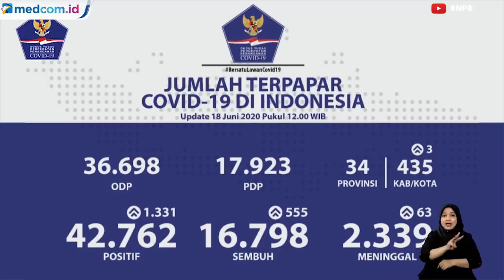Update COVID-19 18 Juni: 42.762 Positif, 16.798 Sembuh, 2.339 Meninggal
Jumlah pasien positif korona COVID-19 di Indonesia bertambah 1.331 orang dalam sehari. Penambahan ini tercatat kembali menduduki posisi paling banyak sepanjang pandemi covid-19 di Tanah Air.

Total pasien positif sampai sore ini mencapai 42.762 orang. Penambahan kasus ini berdasarkan pemeriksaan dengan metode polymerase chain reaction (PCR) dan tes cepat molekuler (TCM).

Untuk pasien sembuh per hari ini bertambah 555 orang. Dengan begitu, total pasien sembuh hingga hari ini 16.798 orang. Kemudian untuk kasus meninggal bertambah 63 orang, sehingga total kasus meninggal menjadi 2.339 orang. Sementara jumlah orang dalam pemantauan (ODP) hingga hari ini sudah mencapai 36.698 orang.

Yurianto mengajak seluruh masyarakat bersama-sama memutus rantai penyebaran covid-19. Caranya, menjaga jarak, menggunakan masker, menerapkan etika bersin dan batuk.